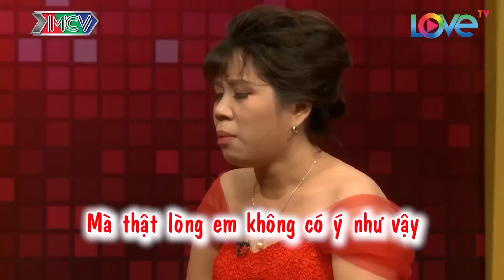Bị mẹ chồng thử thách LÀM CÁ LÓC - Con dâu PHÁT HOẢNG vì sợ